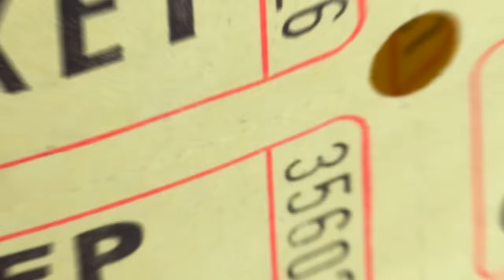24 HOURS WITH A TODDLER!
REALISTIC DAY IN OUR LIFE WITH A TODDLER!